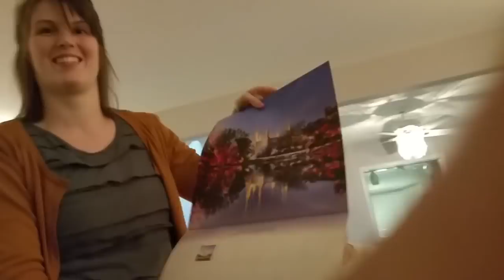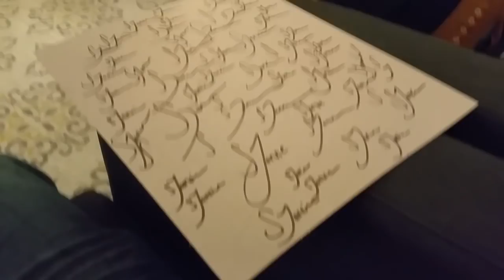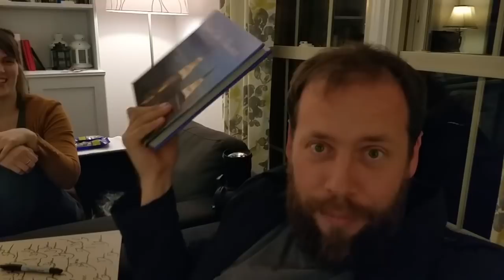Shoot Her in the Woods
Go to the WOODS section at 6:13 to see what happens